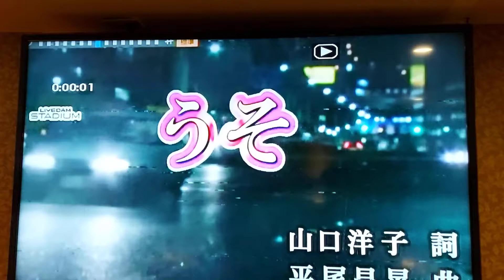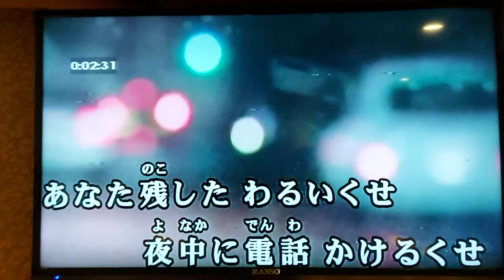謝惠桑カバ うそ 德華愛唱一族